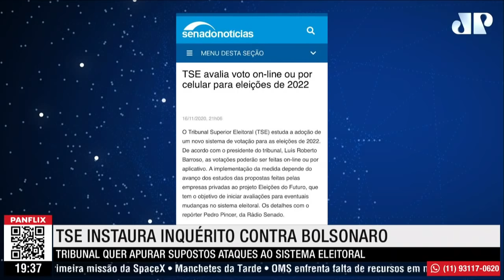Bolsonaro sobe o tom contra Barroso: "Não aceitarei intimidações"